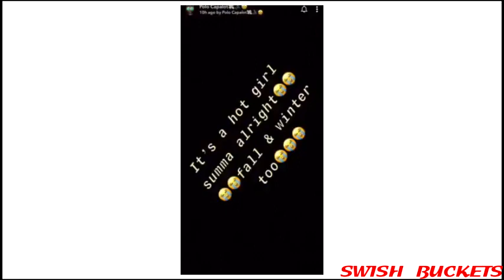Polo G Barber Had Him BEAMING, Polo Messes With His Baby Mama😂🤣🤣